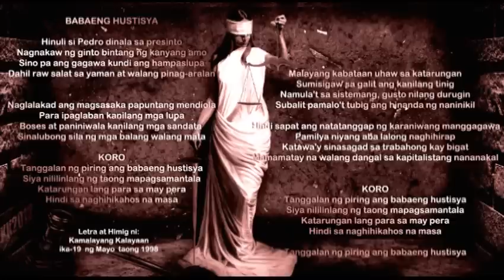Babaeng Hustisya by Kamalayang Kalayaan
BABAENG HUSTISYA

Hindi ko na naman dapat ito matatapos pero sa tulong ng isang kaibigan na si Joel ay natapos ko rin.  Tinulungan niya ako sa tono ng aking awit at binigyan ng mga ideya.  Napakataas ang aking pagtingin sa kanya lalo na sa musika, masasabi ko na isa ako sa humahanga sa nalikhang niyang mga awit, napakarami niyang naiisip na tono, napakalawak ang kanyang kaalaman sa musika, na nakuha niya sa kanyang paglalakbay sa kanyang puso't emosyon.  Nalulungkot lang ako dahil maraming mga tao ang hindi nakakakita at nakadadama sa kanyang mga kanta, hindi nila binigyan  pagkakataon ang kanilang mga sarili na ito'y maramdaman.

Pagpasensiyahan niyo na po ang umawit at gumitara...ako po yun.. wala pa po akong makuhang kakanta nito..ito'y nakuha ko lang sa baul..nakarecord sa isang casette tape. Gusto ko lang ibahagi sa inyo.

Recorded sa Banyo

Hinuli si Pedro dinala sa presinto
Nagnakaw ng ginto bintang ng kanyang amo
Sino pa ang gagawa kundi ang hampaslupa
Dahil raw salat sa yaman at walang pinag-aralan

Naglalakad ang magsasaka papuntang mendiola
Para ipaglaban kanilang mga lupa
Boses at paniniwala kanilang mga sandata
Sinalubong sila ng mga balang walang mata

KORO
Tanggalan ng piring ang babaeng hustisya
Siya nililinlang ng taong mapagsamantala
Katarungan lang para sa may pera
Hindi sa naghihikahos na masa

Malayang kabataan uhaw sa katarungan
Sumisigaw sa galit ang kanilang tinig
Namula't sa sistemang, gusto nilang durugin
Subalit pamalo't tubig ang hinanda ng naninikil

Hindi sapat ang natatanggap ng karaniwang manggagawa
Pamilya niyang aba lalong naghihirap
Katawa'y sinasagad sa trabahong kay bigat
Mamamatay na walang dangal sa kapitalistang nananakal

Letra at Himig ni:
Kamalayang Kalayaan
ika-19  ng Mayo  taong 1998
alas 5:00  ng hapon
sa aking silid